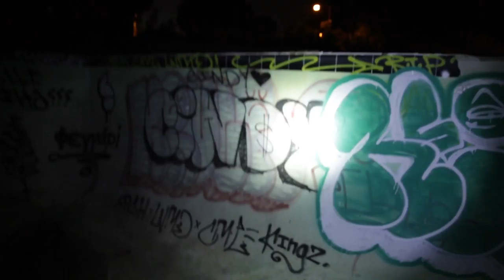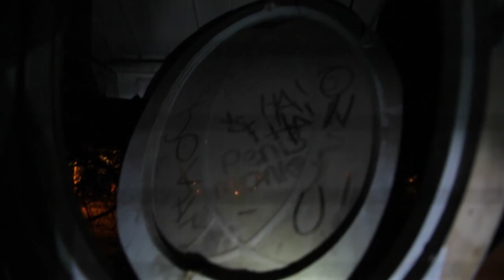Exploring The ABANDONED Beverly Hills mansion (The Minnelli House) BLOOD EVERYWHERE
OMG!! BLOOD EVERYWHERE!!! & Body in the DIRT?!

Hi everyone, this is the "Minnelli" Mansion in LA, 812 North Crescent Drive, Beverly Hills, was built in 1925. It has six bedrooms and six bathrooms in 5,877 square feet of living space on an acre of land. its abandoned and falling apart... this is the Home that Liza Minnelli grew up in with her step mother and father (Director Vincente Minnelli) this is also where Vincent Died. the Stepmother refused to leave, even in her 90s -- when Liza sold the house with her still in it! the owners never moved in!! After the stepmother ended up passing away while still in the home as well. Liza Has Never Gone Back... this is sad and spooky all at the same time. the name of the lady that passed away "step mother" was Mrs. Lee Minnelli. Liza real mothers name was (Judy Garland!)